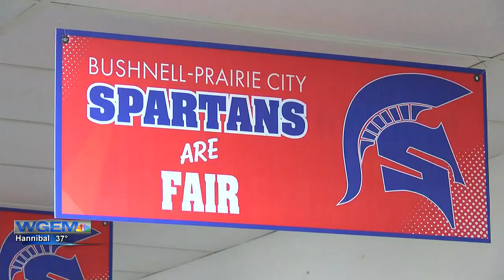Bushnell-Prairie City School District receives $80K state grant for high impact tutoring